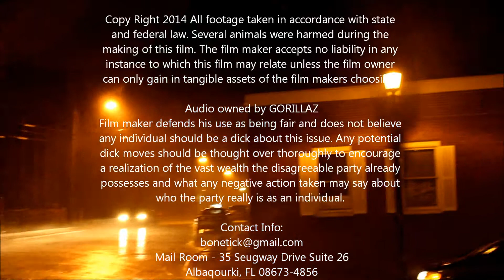Gorillaz - M1A1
For Matt.
Happy birthday.

now in 1080p for that full screen experience. oh baby!